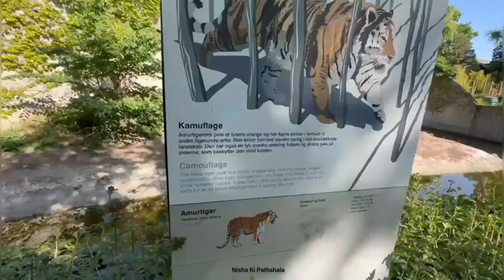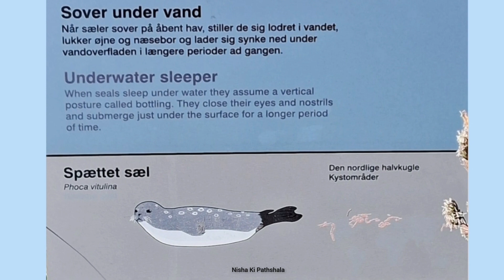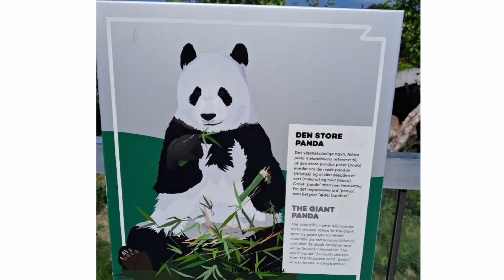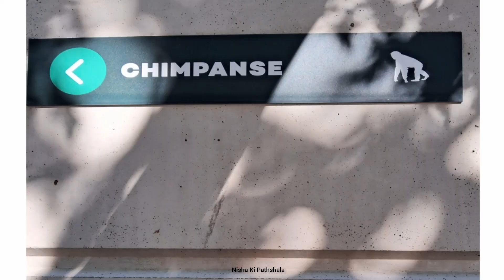Denmark Copenhagen Zoo 🔥 Wonderful Zoo l Memorable Trip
Zoological Garden in Copenhagen
Copenhagen Vlog
Denmark Copenhagen Zoo
Sweden to Denmark
Happy and Healthy Animals
Zoo Vlog
Denmark Zoo Best Zoo
Kopenhamn
Hindi Vlog